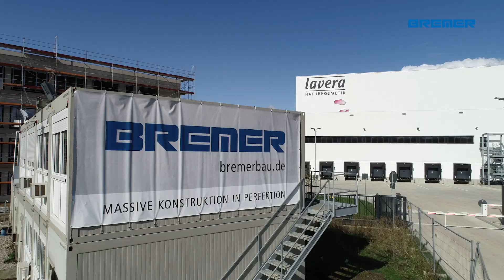BREMER Bauvorhaben - Laverana in Barsinghausen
Der Name Laverana steht für zertifizierte Naturkosmetik seit über 30 Jahren. Im Jahr 2020 haben wir für die Laverana GmbH & Co. KG ein neues Logistikzentrum in Barsinghausen erstellt.

In Deutschland zählt die BREMER AG zu den führenden Unternehmen im schlüsselfertigen Bauen mit Stahlbetonfertigteilen, die in den eigenen Werken am Hauptsitz Paderborn und in Leipzig geplant und produziert werden. Ein Großteil dieser Stahlbetonfertigteile basiert auf eigenen Konstruktionen.
Das 1947 gegründete Familienunternehmen agiert mit seinen Standorten Stuttgart, Leipzig, Ingolstadt, Hamburg, Bochum, Berlin-Brandenburg, Bremen, Karlsruhe sowie Krakau und Poznań (Polen) europaweit.

Auf unserer Homepage erfahren noch mehr über uns, wer wir sind und was wir bauen